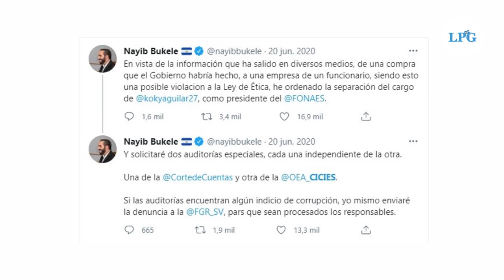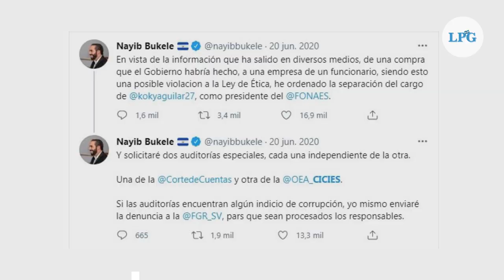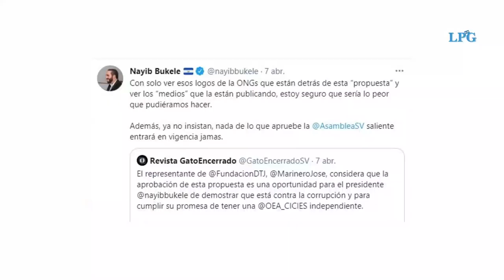¿Qué pasó entre Bukele y la CICIES? Cronología de discurso y hechos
El fiscal general de la República, Rodolfo Delgado, dijo que la suspensión del convenio se debe a que la OEA nombró al ex alcalde Ernesto Muyshondt como asesor.

¡Visítenos!